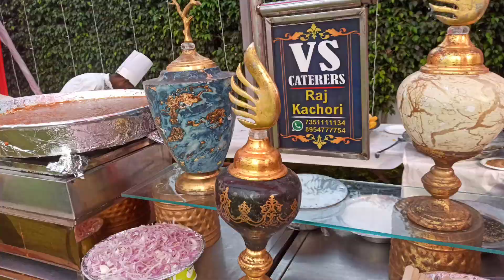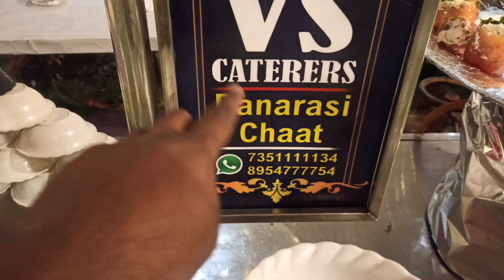RED ♥️ & WHITE THEME IN AMAR GARDEN BANKET HALL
couple vlog
new couple vlog
haldwani vlog
uttrakhand vlog
nanitaal vlog
funny vlog
daily vlog video
daily video
daily vlogs India।
daily vlogs
Hindi vlogs
lifestyle vlog
Indian vlogs
Village Life Indian vlog
pahadi vlogs
best couple